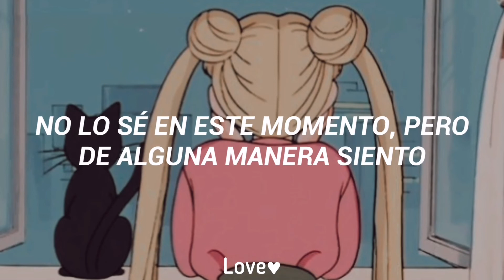What Is Love; Twice (Traducida/sub al español)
What Is Love; Twice subtitulada
What Is Love; Twice Traducida al español
What Is Love; Twice letra
What Is Love; Twice en español
What Is Love; Twice sub español